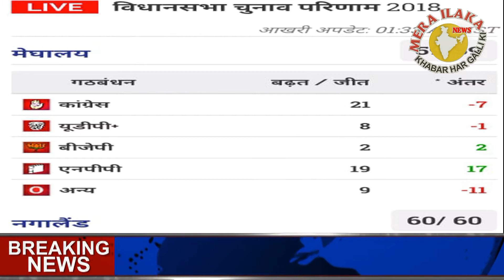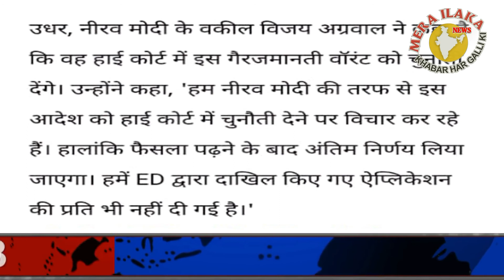MERA ILAKA NEWS STORY 04 03 18